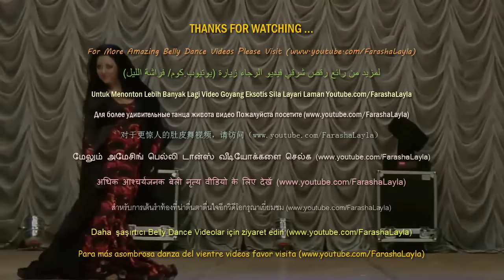Beautiful Iraqi Dance By Ukrainian Yana Tsehotskaya Яна Цехоцкая #8 ايرينا يانا رقص عراقي مثير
Beautiful Iraqi Dance By Ukrainian Yana Tsehotskaya Яна Цехоцкая #8 ايرينا يانا رقص عراقي مثير During Primorye Cup 2012 - Yana Tsehotskaya Gala - concert Cup IV Primorye "Expression of the East" Berdyansk, GDK 08.12.12 - Яна Цехоцкая на Гала - концерте IV Кубока Приморья «Экспрессия Востока» г. Бердянск, гДК 12.08.12 - باحلو بدلتها الرقص اتجنننن ما شاء الله.  - رقص ساخن جدا مثير لاوكراني ايرينا تشيخوتسكايا يانا

Yana Irina 'Antares' Tshehotkaya /Tsekhotkaya (Arabic: ايرينا يانا 'انترس' تشيخوتسكايا; Russian: Яна Ирина 'антарес' Цехоцкая ) is a beautiful, gorgeous, voluptuous, sultry, crazily attractive and talented Ukrainian belly dancer from the city of Odessa Ukraine (Одесса, Украина).  She is considered one of best and most incredible belly dancers in the world, especially Iraqi style dance!  It is impossible not to admire her talent!  Explosive, perfect melodic interpretation, such fluidity, grace, incredible flexibility and beautiful presence 10 out of 10!  No-one like her and you can watch her dance many times and still be amazed and mesmerized.  The way she interpret the song through her dance is simply enchanting.  Her costume is always pretty, drop dead gorgeous pretty.  She is very flexible, almost like a gymnast, and her hair is so incredibly beautiful and sexy.

A professional performer of oriental dance, she is also a teacher and master of choreographer for individual and group performances, and a head of the dance center of Antares.  She is recognized worldwide as a master of the Iraqi dance Kawleeya.  She  is the winner of the contests and festivals in Ukraine and abroad in several categories and performances - Mnogokratnaya champion of Ukraine, Chempionka Russia, Obladatel Cup in Moscow, Obladatel World Cup, the winner of the Festival of Cairo Mirage 2013, the winner of the action "Person of the Year" in the categories "Best Teacher Training Master Class", "Best Dancer category Super Star" and many others.

Руководитель Яна Цехоцкая (г.Одесса) - Лучшая - на Гала концерте Танцевального центра "Антарес" - профессиональная исполнительница восточного танца. Хореограф индивидуальных и групповых постановок, педагог обучающих мастер классов, признанный во всем мире мастер иракского стиля, руководитель танцевального центра Антарес. Победитель конкурсов и фестивалей в Украине и за рубежом различных танцевальных организаций: -Многократная Чемпионка Украины; -Чемпионка России; -Обладатель Кубка Москвы; -Обладатель Кубка Мира; - Победитель фестиваля Cairo Mirage 2013 - Победитель акции "Человек года" в номинациях: "Лучший педагог обучающих мастер классов", "Лучшая танцовщица категории Супер Стар"

Untuk Nonton Lebih Banyak Lagi Video Goyang Eksotis Pinggul, Perut & Payudara, Sila Layari - For More Amazing Belly Dance Videos Please Visit- (لمزيد من رائع رقص شرقي فيديو الرجاء زيارة (يوتيوب.كوم/ فراشة ليل - Для более удивительные танца живота видео Пожалуйста посетите - 对于更惊人的肚皮舞视频，请访问 - மேலும் அமேசிங் பெல்லி டான்ஸ் வீடியோக்களை செல்க - अधिक आश्चर्यजनक बेली नृत्य वीडियो के लिए देखें - Daha şaşırtıcı Belly Dance Videolar için ziyaret edin - สำหรับการเต้นรำท้องที่น่าตื่นตาตื่นใจอีก­วิดีโอกรุณาเยี่ยมชม - Para más asombrosa danza del vientre videos favor visita

طلعت منين انت - نصر البحار - طلعت منين Naser Al Bahar - Telat Mnen